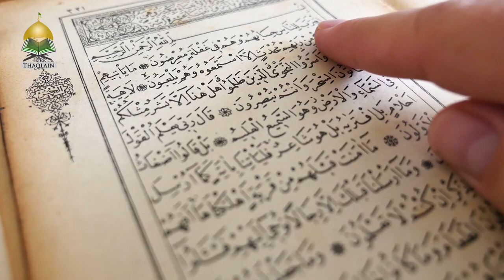The Quran And Its Revelation - Syed Asad Jafri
Was the Quran revealed in one day or over a period of time? It is vital for Muslims to understand the way the Quran was revealed to the Holy Prophet.
Speaker: Maulana Syed Asad Jafri